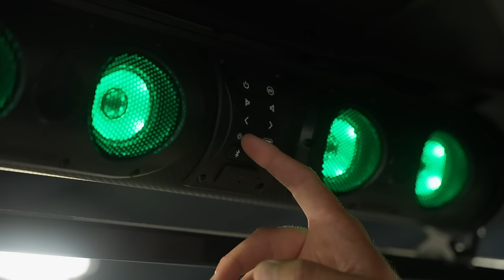Dever Golf Cars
Dever is proud to be your premier golf cart dealership in Kentucky & Ohio  specializing in golf cart sales, rentals, leasing and service. We are home to the largest selection of new and pre-owned golf cars in Kentucky with five dealerships across the state. Stop into any one of our stores and allow us the opportunity to serve you!